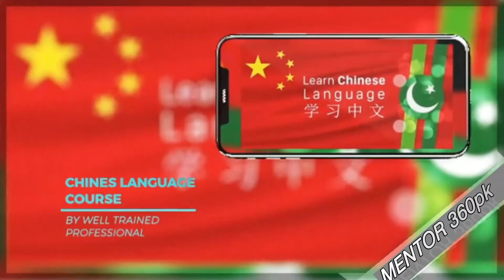LIVE ONLINE COURSES IN PAKISTAN (ON ZOOM)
OUR COURSES OFFER
REGISTRATION FORM FOR LIVE ONLINE COURSES: (ONLY PAKI PEOPLE CAN APPLY)